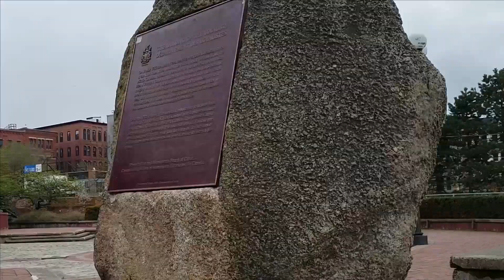Uptown Saint John New Brunswick, Canada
Saint John is a port city on the Bay of Fundy in the Canadian province of New Brunswick. The port is Canada's third largest port by tonnage with a cargo base that includes dry and liquid bulk, break bulk, containers, and cruise. Historically New Brunswick's largest city, in 2016 the city fell to second place, with a population of 67,575 over an area of 315.82 km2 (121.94 sq mi).

Saint John is the oldest of five chartered cities in Canada along with Montreal, Winnipeg, Vancouver, and Lloydminster (a city that straddles both Alberta and Saskatchewan).